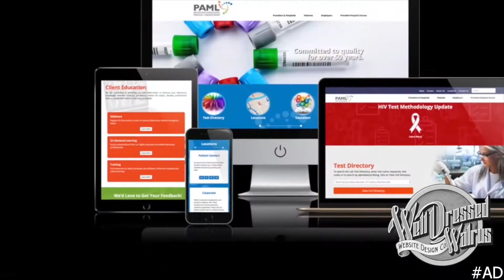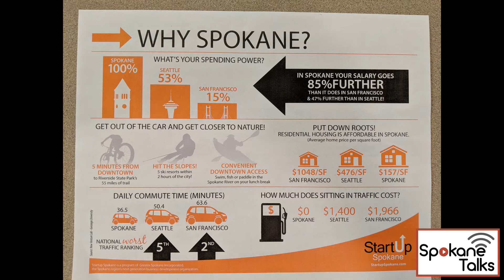Episode 72: Entrepreneurship from the Mayor's Perspective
Steve and Megan talk with Mayor Condon, a veteran entrepreneur himself, about entrepreneurship in the Spokane region. We will discuss entrepreneurship as an economic development strategy as well as how the City of Spokane caters to entrepreneurs who want to launch and grow their businesses.